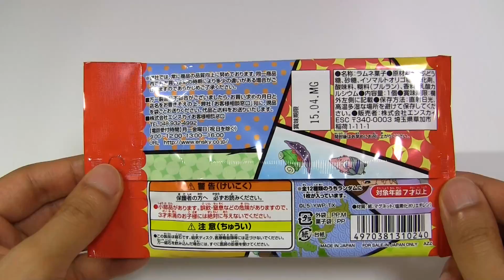Yo-kai Watch Magnet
enSKY Youkai Watch magnet ramune collection.